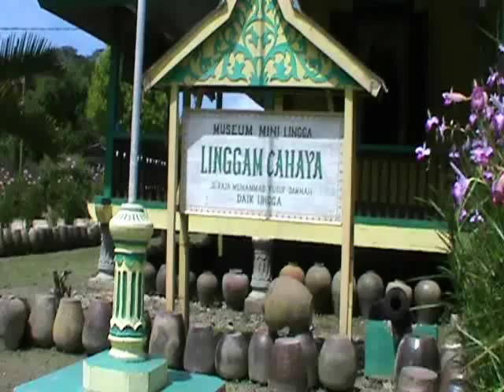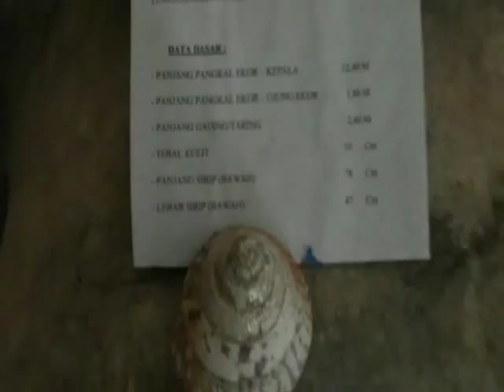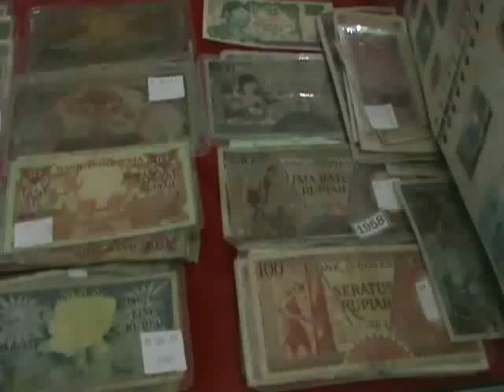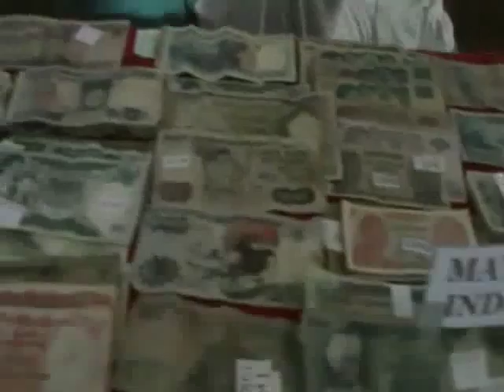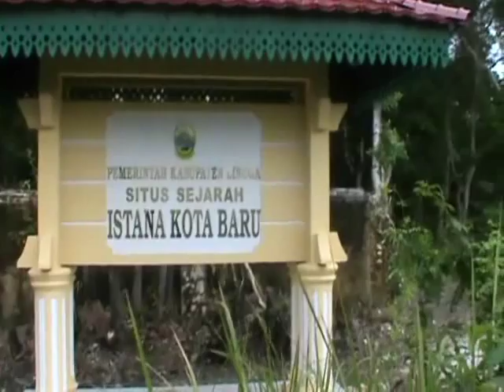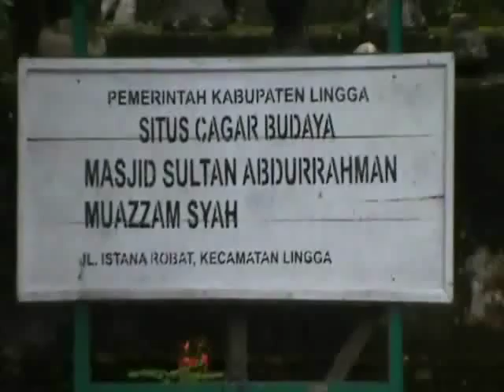daik lingga.flv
kebudayaan dan pariwisata (situs Kerajaan Melayu Daik Lingga dan Potensi Alam yang Indah)